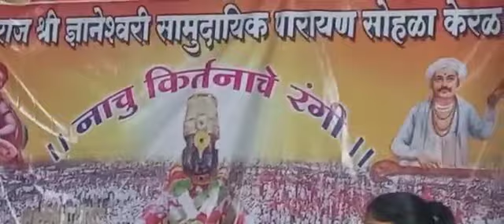कीर्तन..जय जय राम कृष्ण हरी भजन..ह.भ.प कांचन ताई लकडे....kanchan tai lakade..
Ram  Krishna Hari